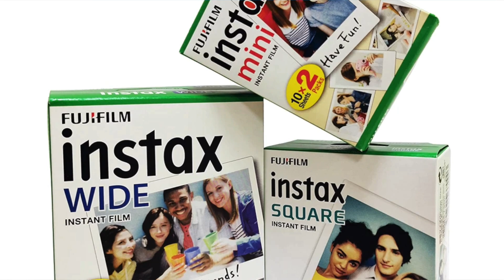5 ข้อควรรู้ กล้องโพลารอยด์ [SnapTech EP232]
รวบรวมเทคนิค ทำความรู้จักให้เข้าใจ กับ 5 ข้อควรรู้ เกี่ยวกับกล้องโพลารอยด์ หรือกล้อง Instax รู้จักประเภทของฟิล์ม ประเภทของกล้อง การดูแลรักษา กดติดตาม สอบถามเทคนิค พูดคุยกับพี่ใหญ่ได้ที่